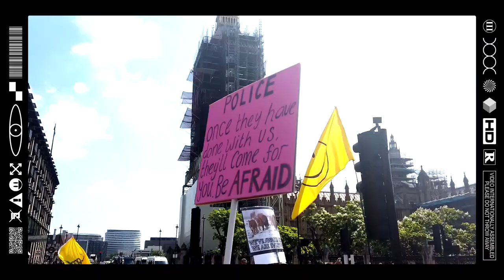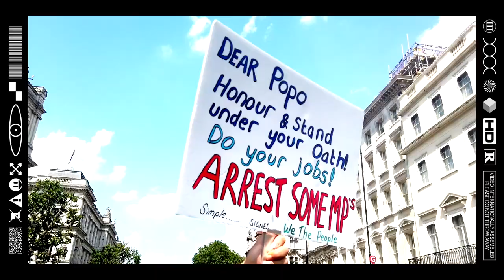(EMB) ⁣WORD ON THE CURB - FREEDOM IS NOT NEGOTIABLE! POWER TO THE PEOPLE (19/07/21)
⁣⁣⁣⁣⁣⁣⁣⁣⁣⁣⁣⁣⁣(⁣EMB) Eye Mean Business Media Presents ⁣⁣-⁣⁣ ⁣WORD ON THE CURB - FREEDOM IS NOT NEGOTIABLE! The Revolution Will Not Be Televised. Pieces to the Puzzle X Pieces to the Puzzle (2021) CUT2THECHASE Creations.